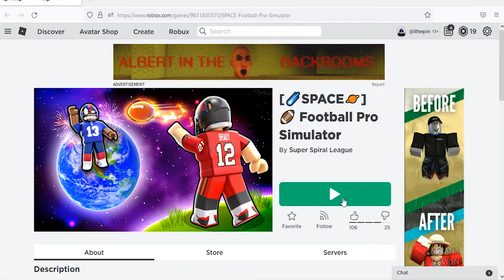Roblox Football Pro Simulator New Code July 2022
New code for gems in Roblox Football Pro Simulator.
Code July 2022